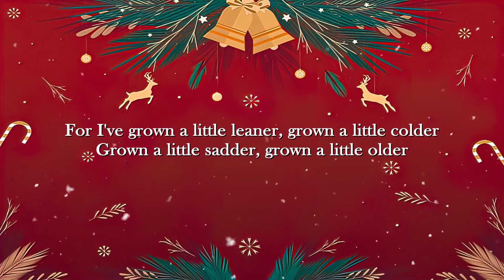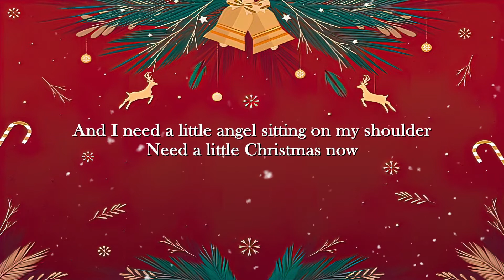We Need A Little Christmas – Johnny Mathis